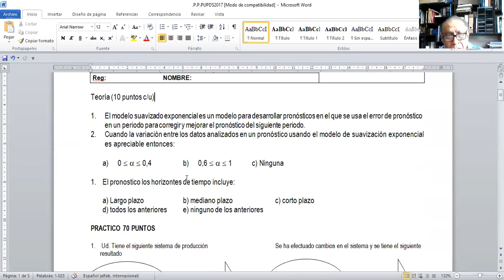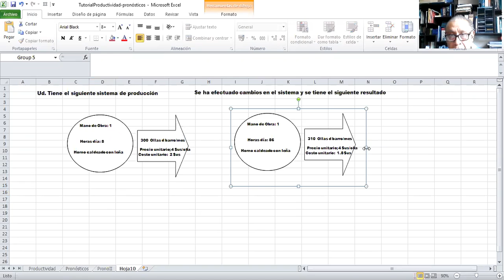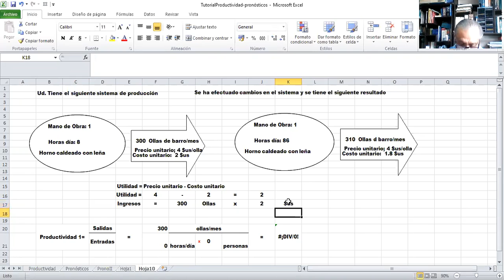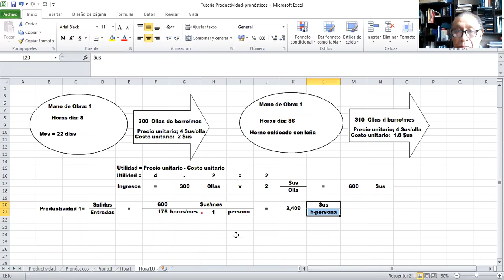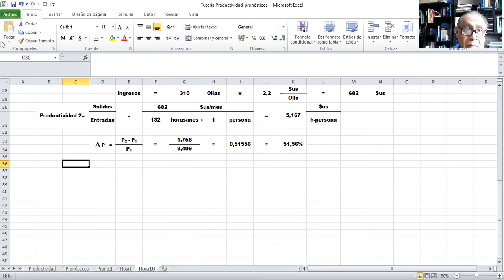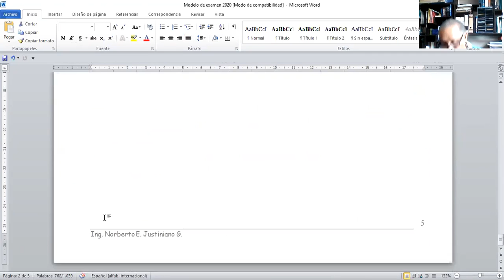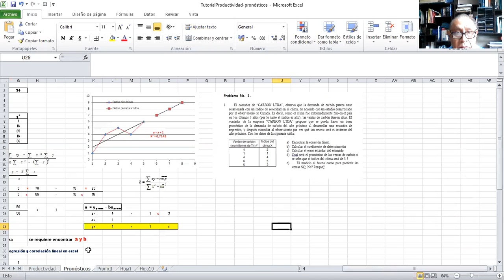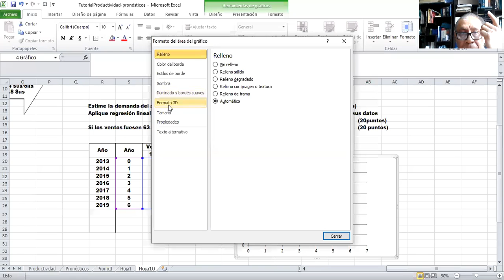ProdI 7 0